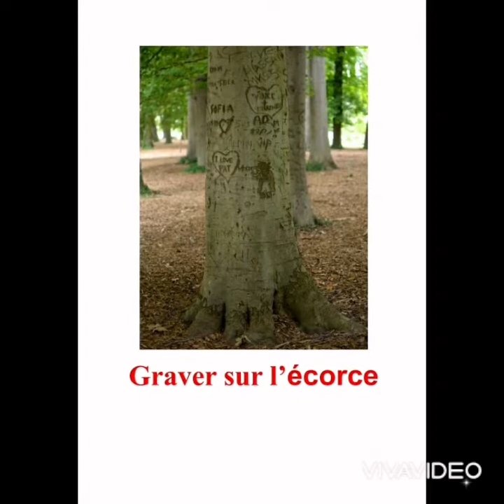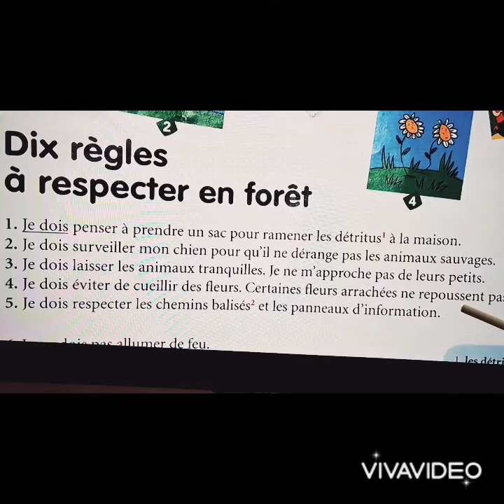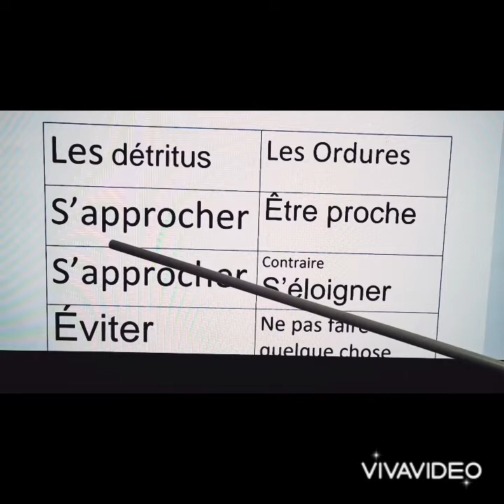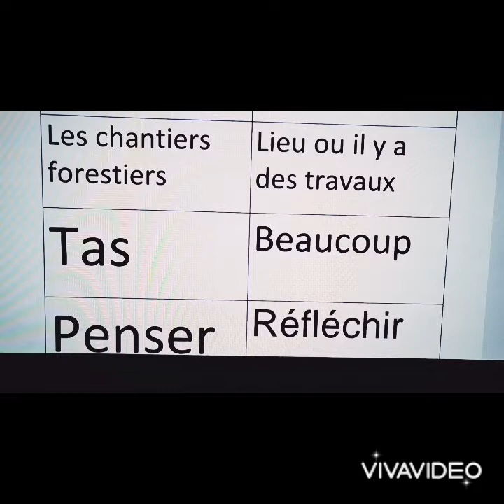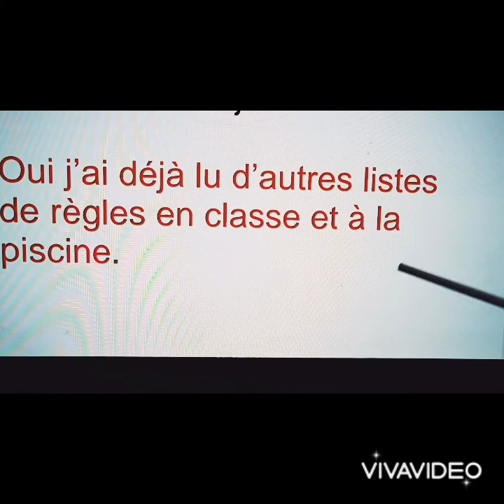3ème primaire lecture dix règles à respecter en forêt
Click to. Get pdf

الاسئله